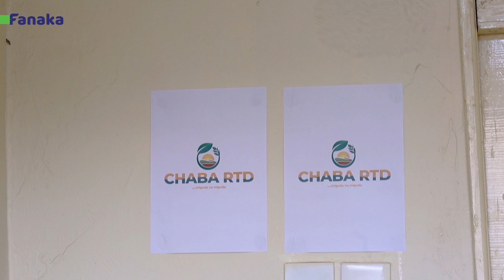How to Avoid Land Disputes before Buying Land.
This is The Home of Real estate News, Testimonies and Everything Nice! || WhatsApp us / 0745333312